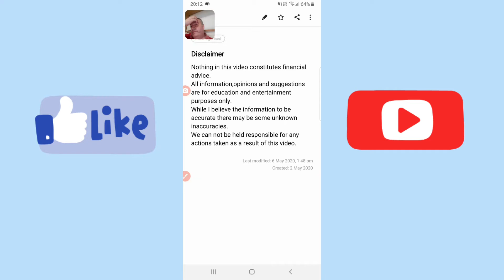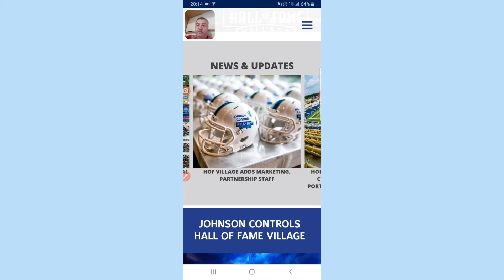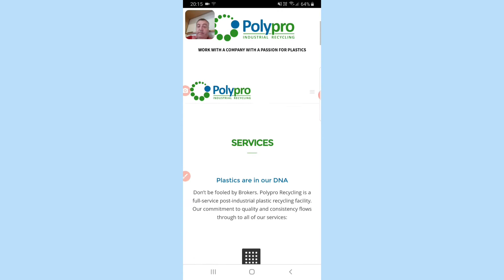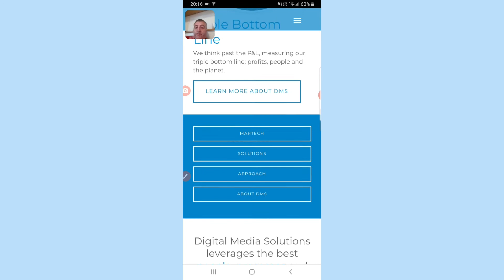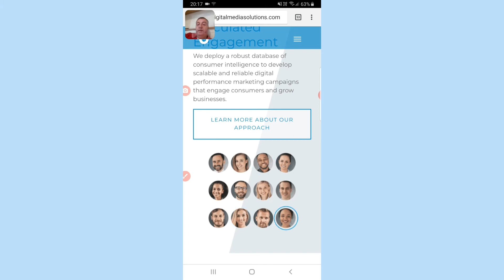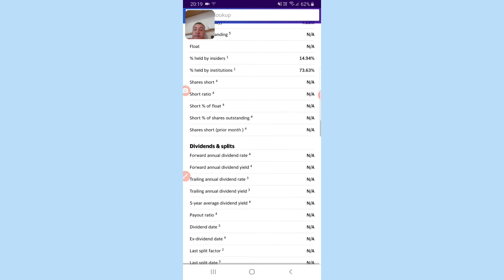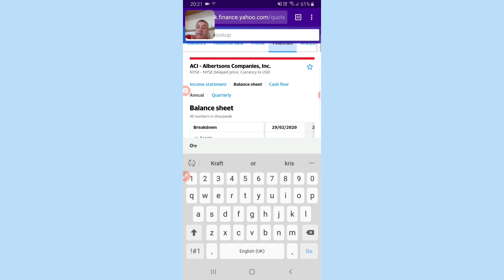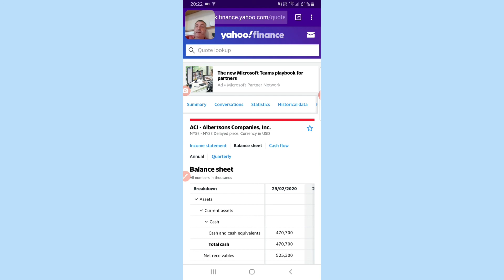New acquisitions coming out inc Gpaq,Graf,Leo,collier creek also Aci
Harvard law primer on spac